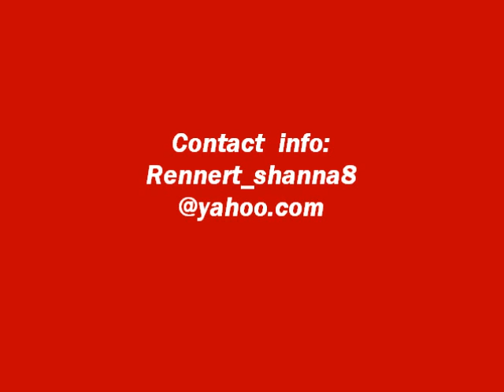Piece Of Shanna Marie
Super clip of aspiring model Shanna Marie Rennart